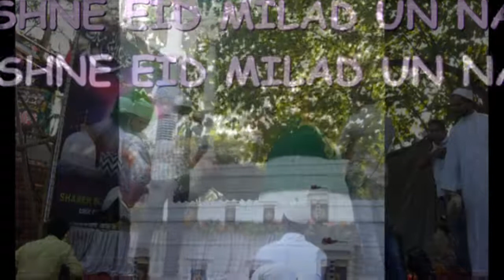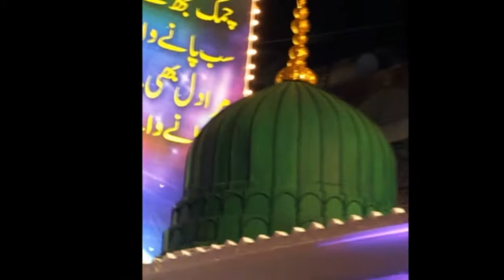JASHNE EID MILAD UN NABI 2013 CHEMBUR AMIR BAUG NO 2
JASHNE EID MILAD UN NABI CHEMBUR 2013

AMIR BAUG NO.2